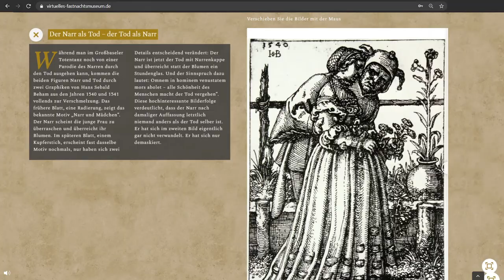Kulturgut Fastnacht digital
Im museum4punkt0- Teilprojekt "Kulturgut Fastnacht digital" erprobt das Fasnachtsmuseum Narrenschopf Bad Dürrheim digitale Formate, die ein gemeinschaftliches Erleben der Fastnacht auch außerhalb der fünften Jahreszeit möglich machen.